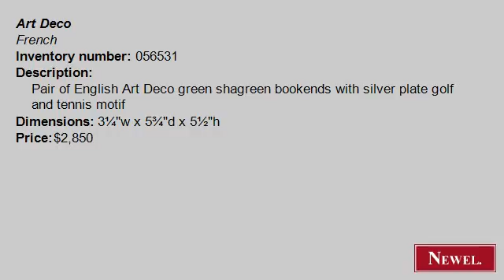Antique Pair of English Art Deco green shagreen bookends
- Newel.com: Antique Pair of English Art Deco green shagreen bookends with silver plate golf and tennis motif (Art Deco, French, accessories, bookends, shagreen) (Newel Art and Antiques, New York City)